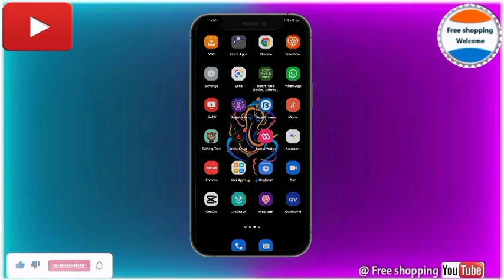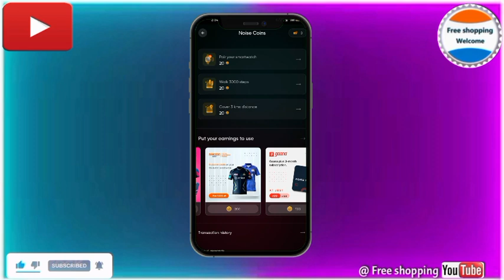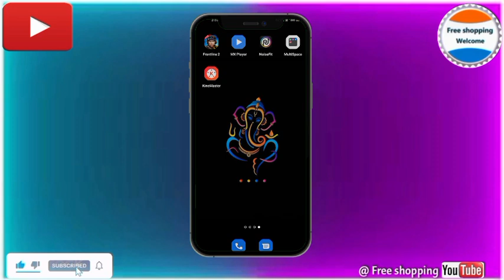100% Free Shopping Video Pure 250-400 tak ki offer keep supporting to my channel